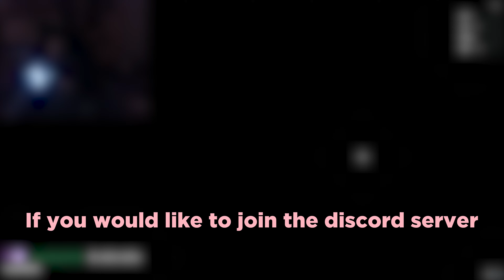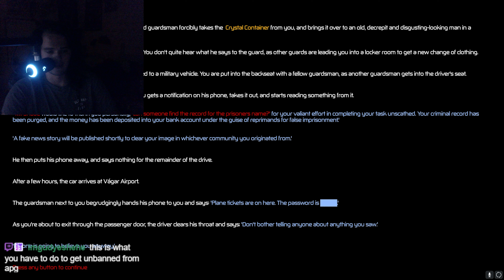Is this ROBLOX game BETTER than DOORS?